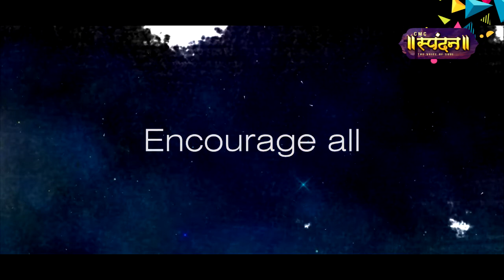Need for Effective Leadership in schools: by Fr Sunny Jacob SJ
Great leadership in schools make great schools.